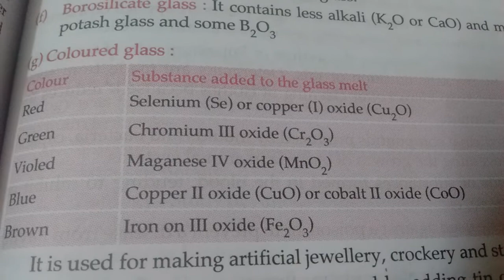Substance added to the glass melt for colour glass